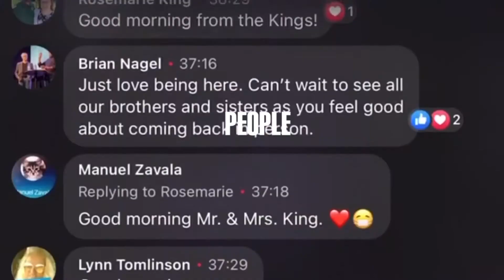SUNDAY PLAYBACK ⏪ // Pastor Keith Jizmejian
CONNECT

►► Wondering how to join the church family? Near or far, it’s easy to become a SouthPoint Member.
►► New to Shoreline or wanting to get more involved? We'd love to get you connected.
►► New to SouthPoint Church? Let us know here and say “I’m New”
►► Follow us on The Point Podcast: Available on all your favorite podcast apps.

PRAY

►► Needing prayer? We have team members waiting to pray with you during service in a Virtual Prayer Room -

GIVE

GROW